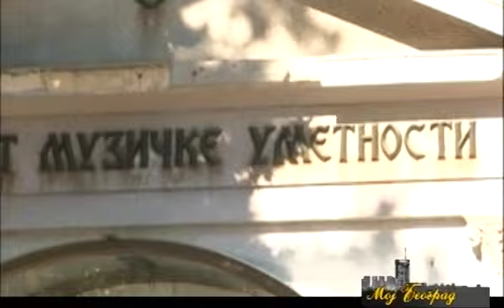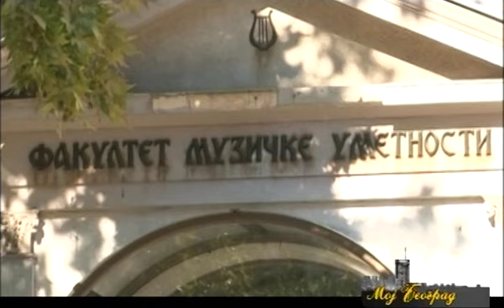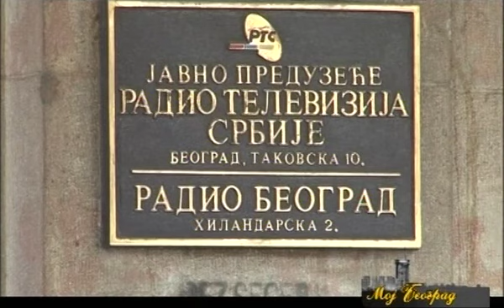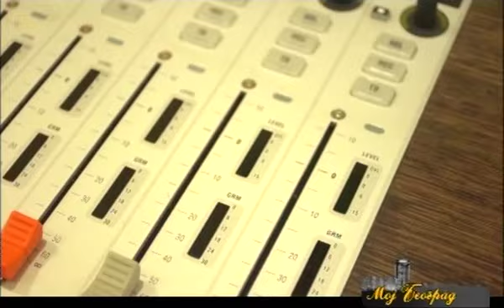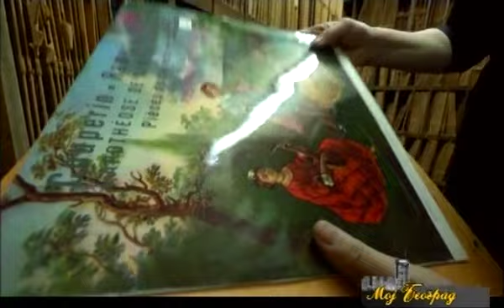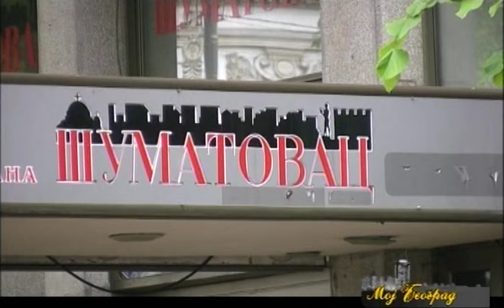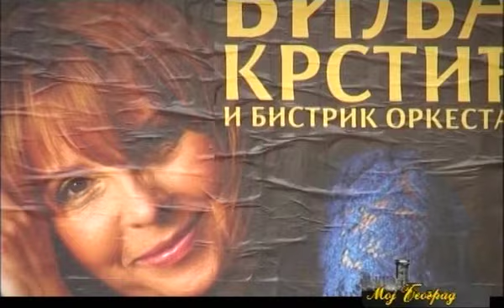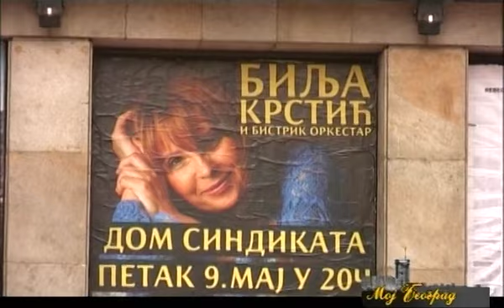Moj Beograd - Bilja Krstić